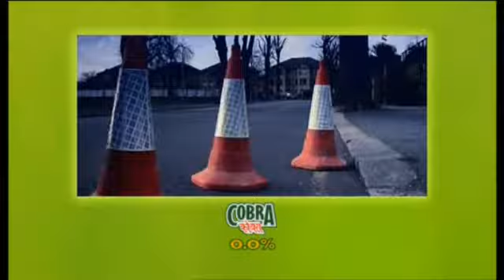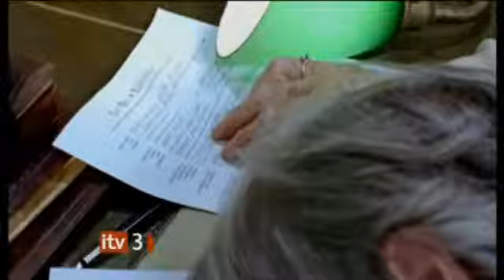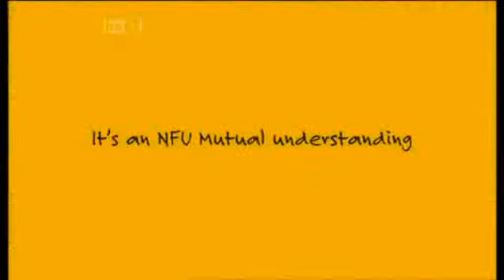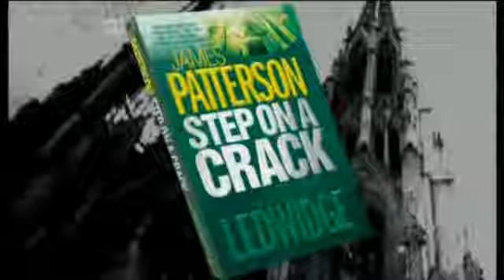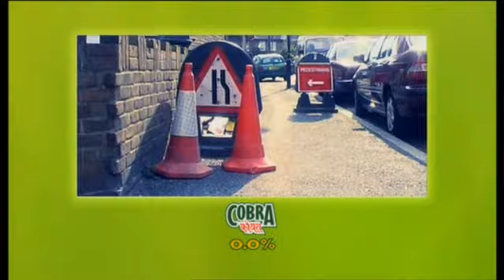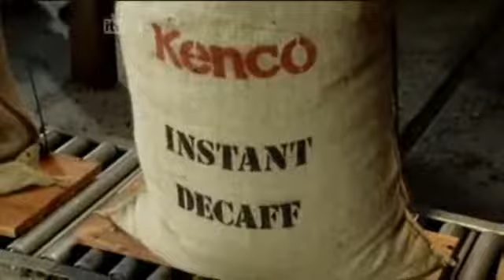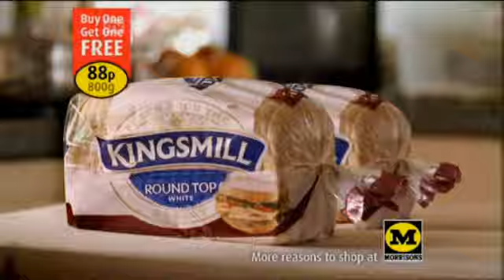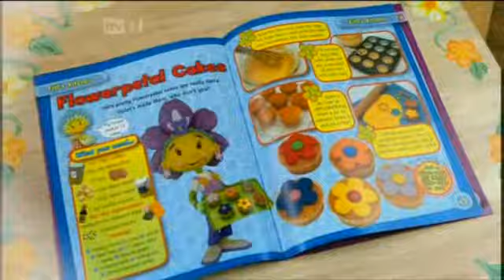ITV3 - Continuity and Adverts - 12th February 2007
During The Graduate.